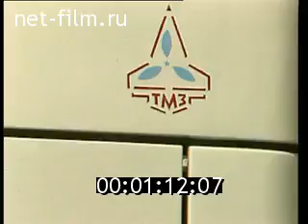Ikarus ТМЗ 1996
ОПИСАНИЕ

Отрывок из неизвестного телеканала. Как выпускают Ikarus в Московском заводе ТМЗ. Выпускают более новые автобусы Ikarus-280.33M Для Москвы. 00:20 показан Ikarus-435.17 С Газобаллонной установкой но так и не вышли в эксплуатацию.

Москва 1996 примерно.